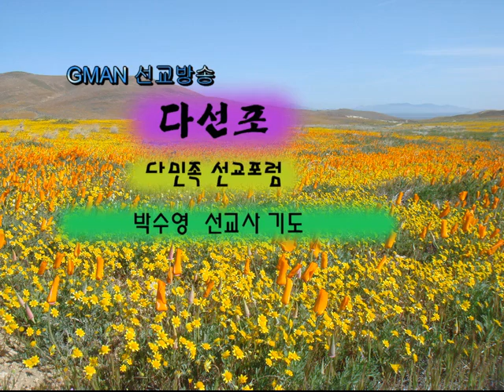다선포 박수영 목사의 기도 태국 선교사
다선포
박수영 목사의 기도  (태국 선교사)

내게 구하라 내가 열방을 유업으로 주리니 네 소유가 땅 끝까지 이르리로다. 시2:8
선교사, 목회자, 평신도들이 교단, 교파를 초월하여 같은 동종의 선교사역 그룹을 만들어 함께 힘을 모으는 사역별 전문그룹 네트웍 Global Ministries Alliance Networking, GMAN에 주인으로 초대합니다.
2세들을 위한 여름단기선교전문 사역도 합니다.